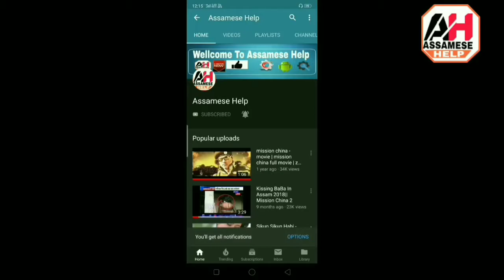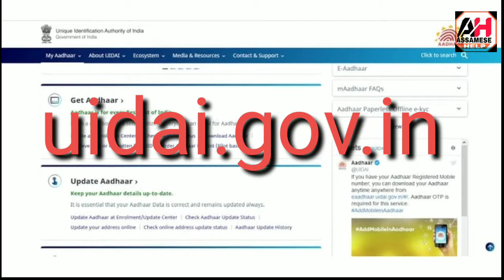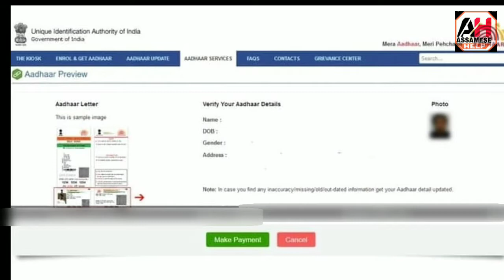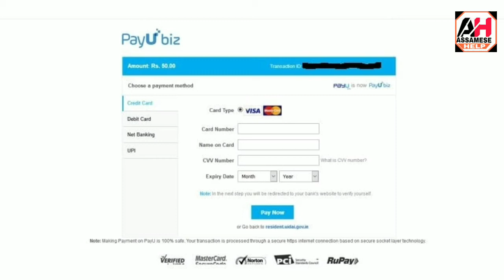lost aadhar card how to get new one!!apply online assam!!e aadhar!! uidai